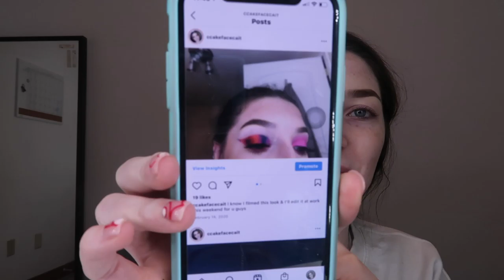PINK Valentine's Day EYESHADOW TUTORIAL *mental breakdown* 😀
this video funny asl so don't forget to give it a thumbs up 🤣
everyone loved this eyeshadow on tik Tok so I knew I had to post it lol !

I'm 18
Camera used: Cannon g7x II
I live in NY

OTHER SOCIALS
Snap: Caityyyyy_21